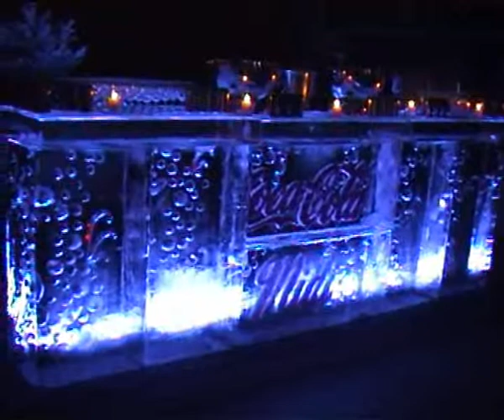livin in up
Bruno Barkats Soirée Coca